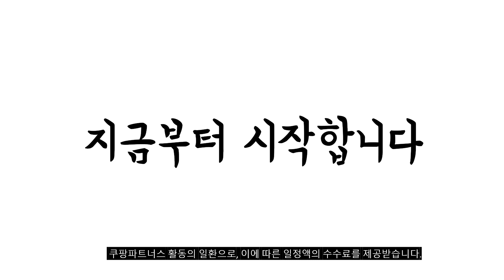2023년 나에게 맞는 노스페이스롱후리스 추천순위 TOP10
❤️❤️❤️ 노스페이스롱후리스 구매 가격 평점 리뷰 정리해 봤어요! ❤️❤️❤️
[00:06]
10위. #[노스페이스] 키즈 컴피 플리스 후디 NJ4FP52U_PEA [66,880원]

[00:11]
9위. 노스페이스 레스턴 EX 자켓 NJ3LP02 [168,000원]

[00:17]
8위. #[국내매장판]노스페이스 플레이 그린 플리스 코트 NC4FM50A 간절기  [202,360원]

[00:22]
7위. #[정품] 노스페이스 우먼스 1996 에코 눕시 자켓  [238,000원]

[00:28]
6위. #(국내매장판/AS가능) 노스페이스 남녀공용 퍼리 플리스 자켓 하이넥  [115,000원]

[00:33]
5위. #[노스페이스] 컴피 알파 플리스 집업 NJ4FP57K_CRE [102,600원]

[00:39]
4위. 국내매장품 노스페이스 남성 1996 에코 눕시 자켓 [226,000원]

[00:44]
3위. 노스페이스 [국내 AS 가능] 23년 롱패딩 액트 [288,000원]

[00:50]
2위. #[노스페이스] 플레이 그린 플리스 코트 NC4FM50A_CAM [145,630원]

[00:55]
1위. #[국내매장판] 노스페이스 롱플리스 후리스 남성 여성 집업  [159,000원]